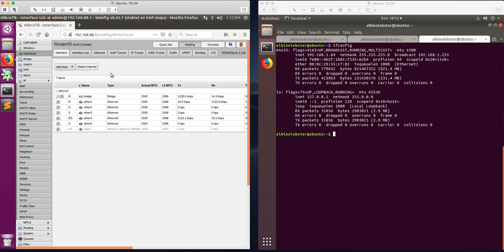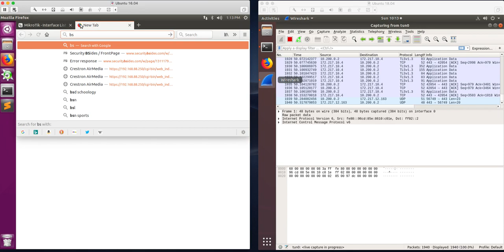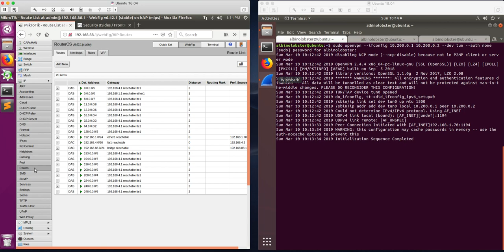BadUSB: MikroTik Man-in-the-Middle